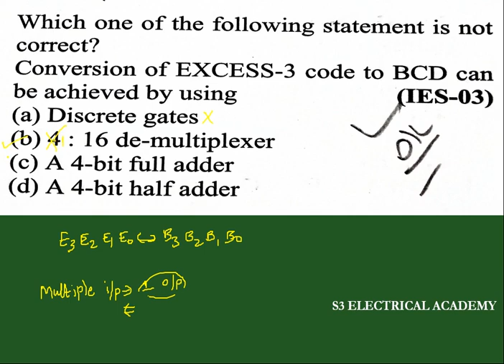MULTIPLE CHOICE QUESTION ON DIGITAL ELECTRONICS